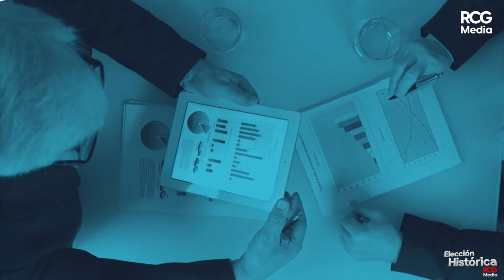RCG Media y Mitofsky hacen alianza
RCG media y Consulta Mitofsky se unen para mantenerlo bien informado sobre las tendencias electorales.

RCG Media